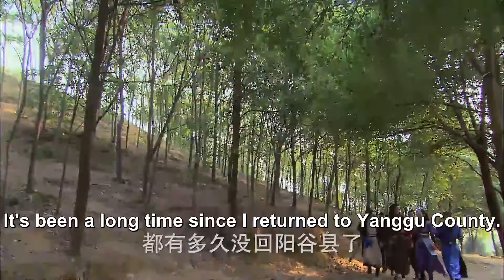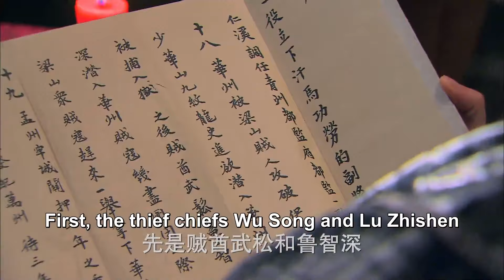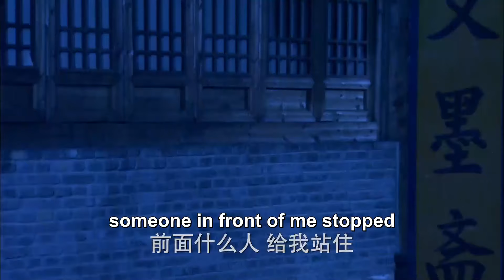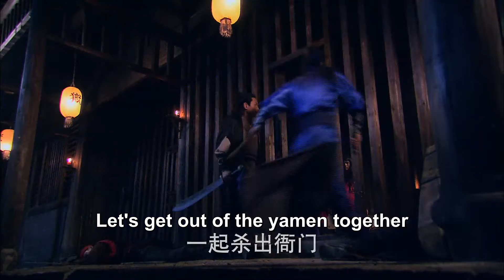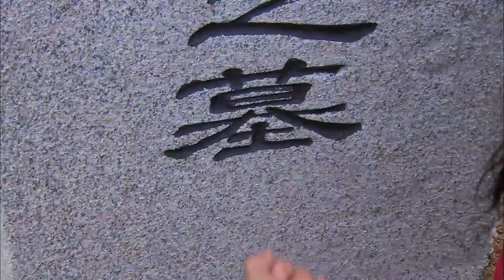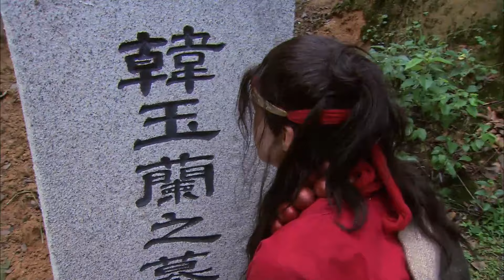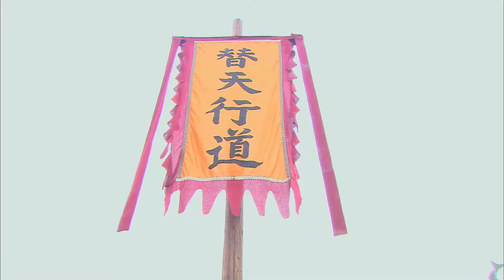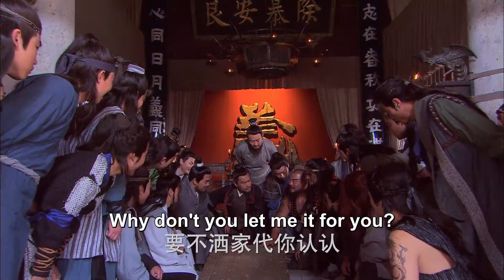【功夫電影】1 vs 100~ 官兵押送和尚赴刑場，小夥血洗官兵，成功救出兄弟！| kungfu ⚔️功夫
剧名：武松